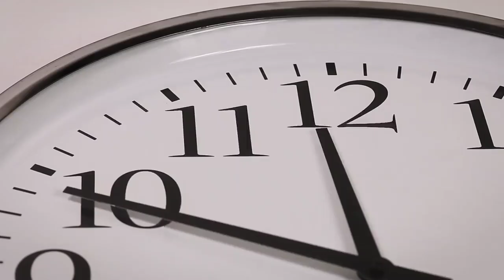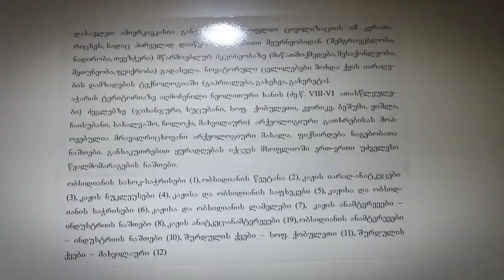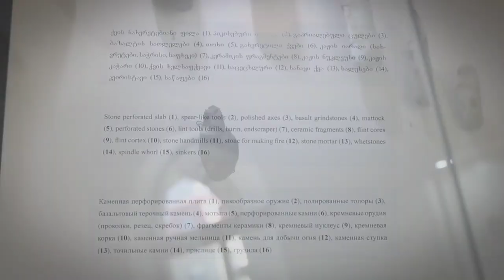აჭარისმუზეუმიარქეოლოგიური მუზეუმი - გიდის დრო